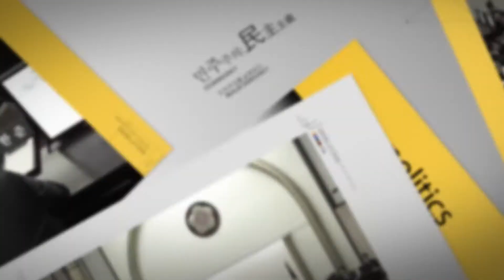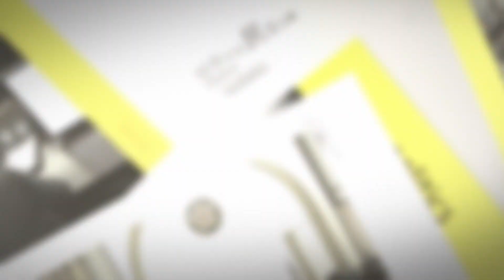[피플앤리더]강득구 경기도의원 인터뷰